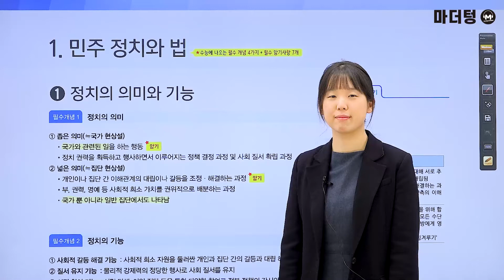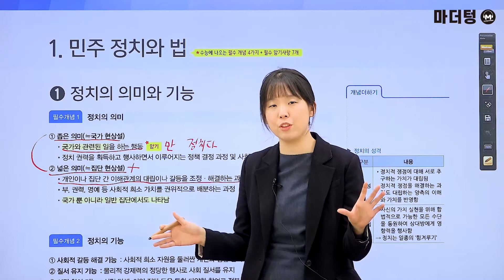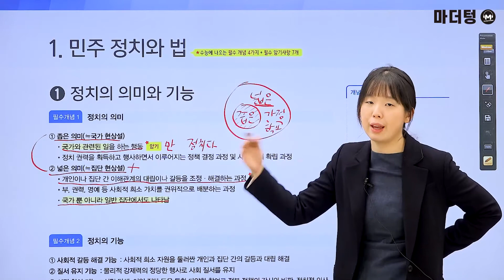[마더텅] [정치와 법] [필수개념] 정치의 의미 (해설 : 유스티 선생님)